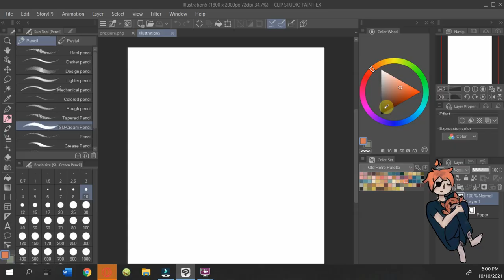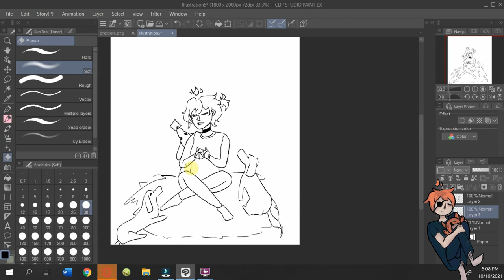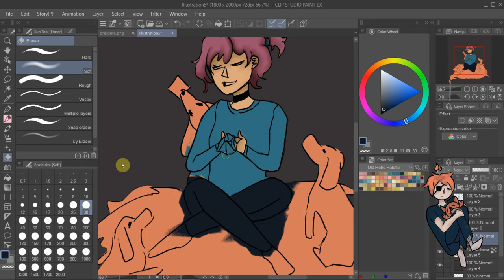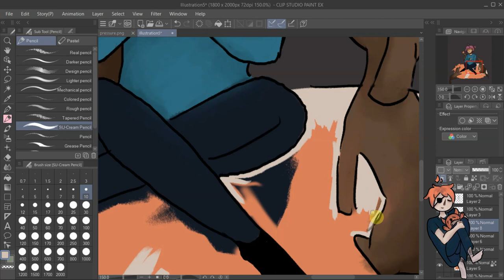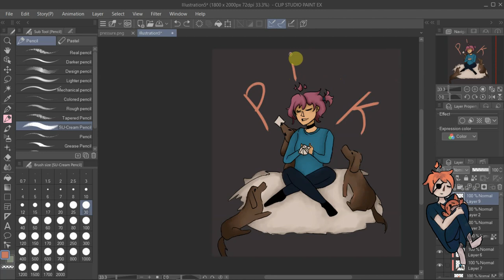Pick |speedpaint| DAY10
I really love how cute this one turned out. I constantly switch between cute and horror and can't seem to find where I fit in. Hopefully, one day I do.

||COMISSIONS OPEN||

No. 1 A minor Waltz